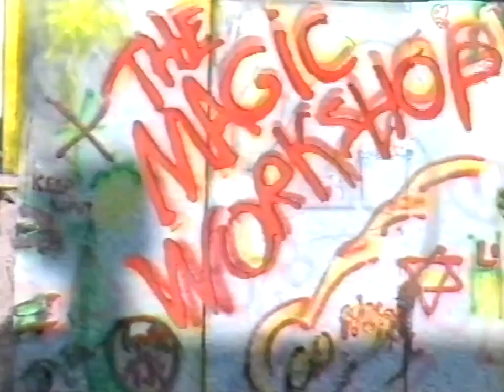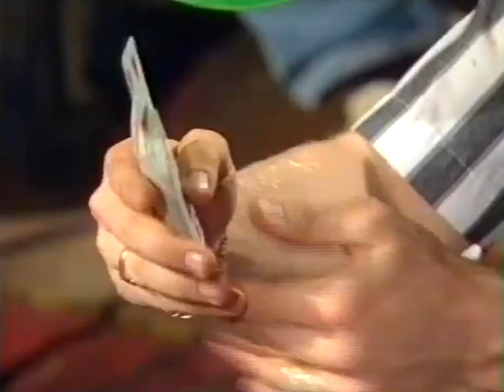The Magic Workshop Episode 5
Australia's Doctor Magic hosts another episode of "The Magic Workshop".  WOMBAT (Seven Network Australia)